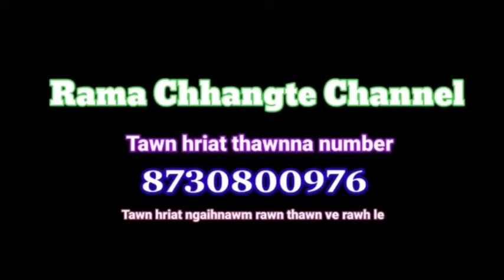Zamthlawktheia'n Ramhuai Ramsial a kap em ni ? || Tlungvel khaw pa pu A Lalthantluanga kawmna-5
Chhuah 5-na. MNA te'n Bangladesh ramah thil mak an tawng nual.